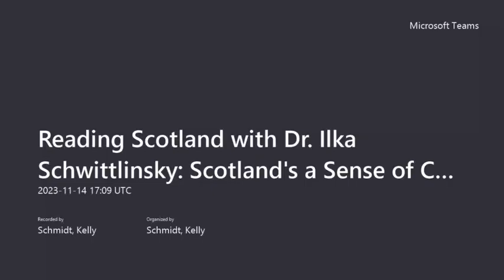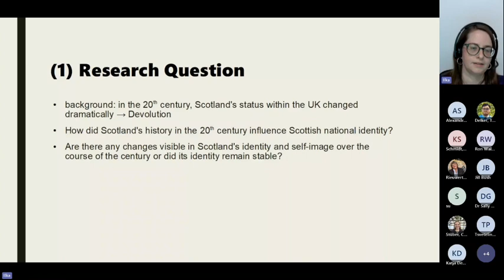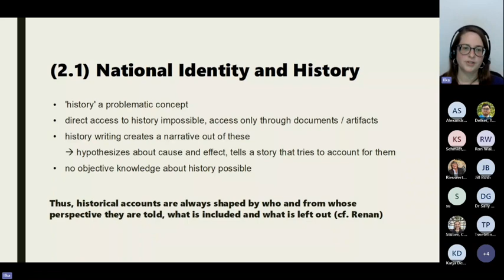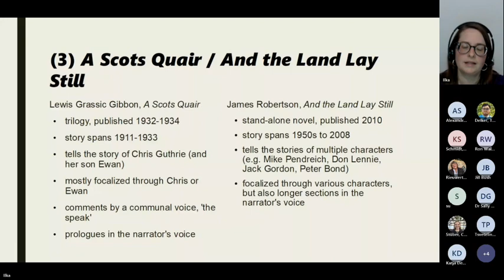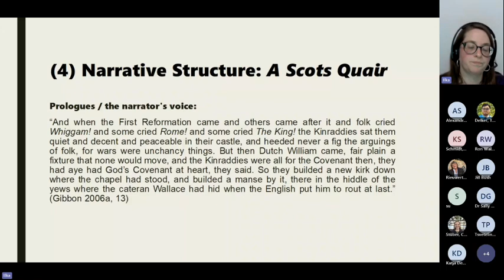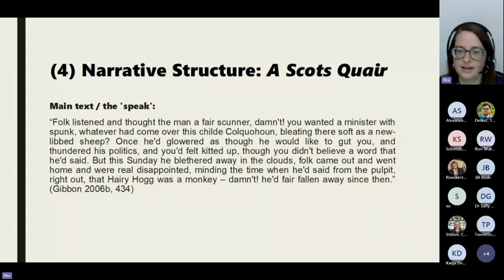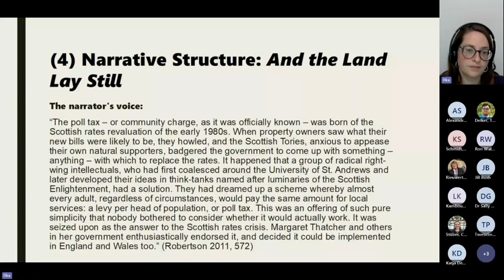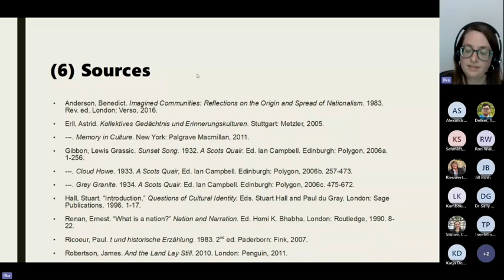Reading Scotland with Dr Ilka Schwittlinsky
"Scotland’s a Sense of Change”: History in Lewis Grassic Gibbon’s A Scots Quair and James Robertson’s And the Land Lay Still

Ilka Schwittlinsky gained her a Ph.D. in British studies from the University of Mainz with a thesis on ‘“Scotland’s a Sense of Change”: History and the Land in Lewis Grassic Gibbon’s A Scots Quair and James Robertson’s And the Land Lay Still’. She studied “Language, Culture, Translation” at the University of Mainz in Germersheim and now works at the University of Stuttgart. Her research is mainly concerned with how (national) identities are formed in and through literature.

Scotland Hub’s ‘Reading Scotland’ is a virtual community bringing together Germans and Scots and all who have an interest in Scottish life and literature. The lecture and event series is organised by Priv.-Doz. Dr. Sigrid Rieuwerts.